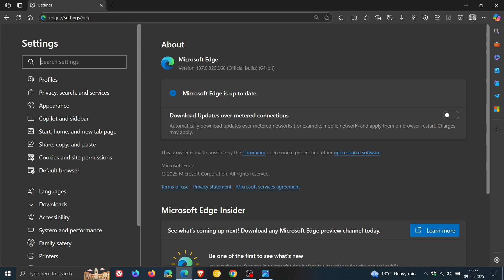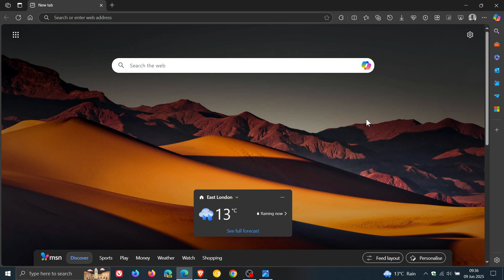Edge Bug Fix Update Released Separating Performance & Secure Network!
This non-security point release makes some changes.